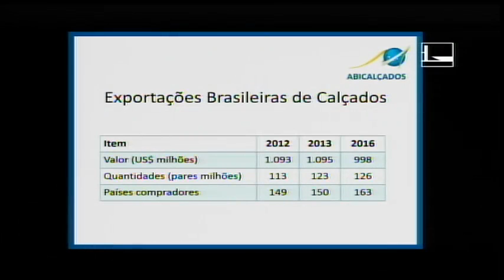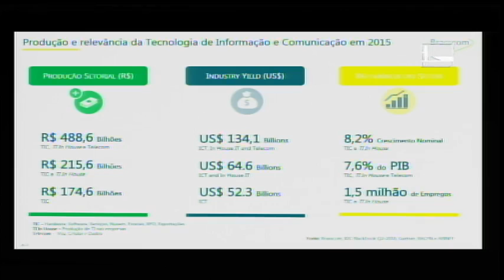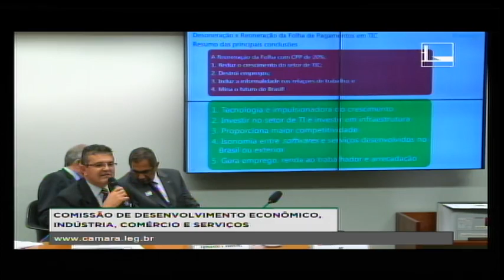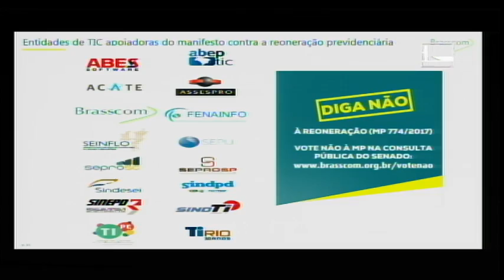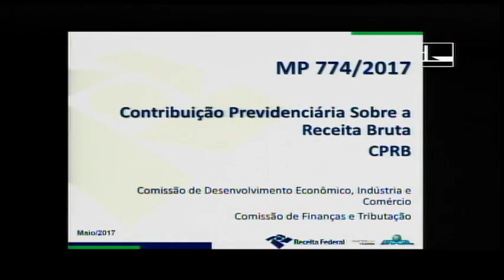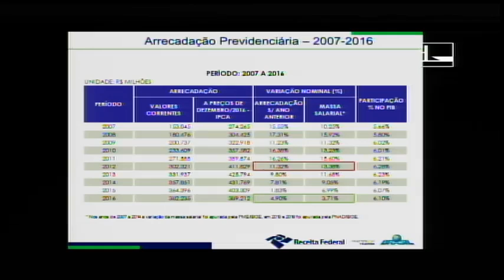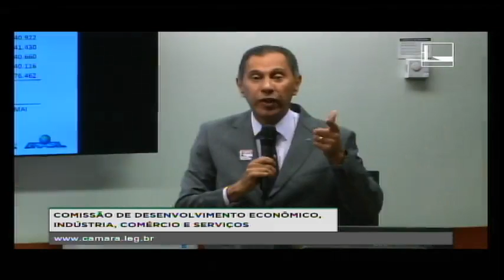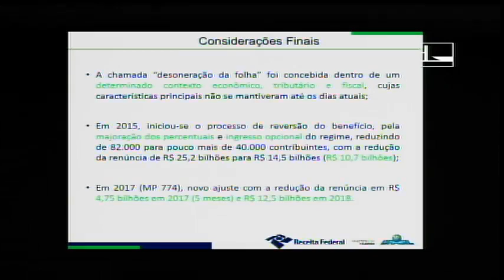DESENVOLV. ECONÔMICO, INDÚSTRIA, COMÉRCIO E SERV. - Audiência Pública - 18/05/2017 - 10:19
Comissão de Desenvolvimento Econômico, Indústria, Comércio e Serviços - Audiência Pública - Tema: "Debater a desoneração da folha de pagamento e a Medida Provisória nº 774/2017"

Requerimento nº 95/2017
Iniciativa: Deputados Renato Molling e Vinícius Carvalho

Requerimento nº 294/2017
Iniciativa: Deputados Renato Molling e Edmar Arruda...